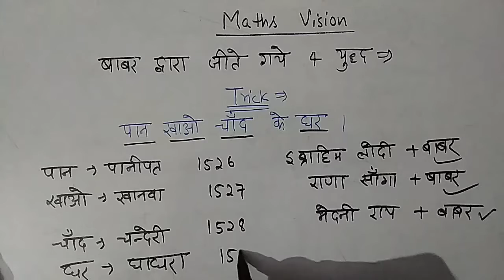बाबर द्वारा जीते गए युद्ध। Best GK & GS Trick | UP SI | SSC | NTPC | Railway | MATHS VISION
बाबर द्वारा जीते गए युद्ध, युद्ध का समय एवं विपक्षी सेना के बारे में याद करें मात्र 2 मिनट में।